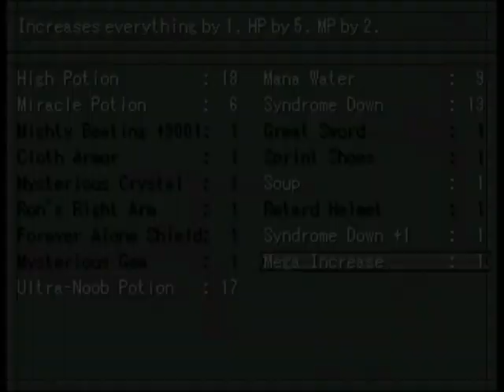Let's Play Ron's Insanity Part 12: The Glacier Quest Begins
(Because I don't want to)